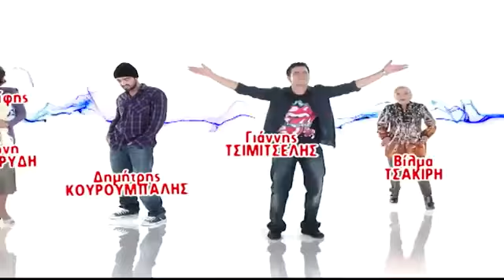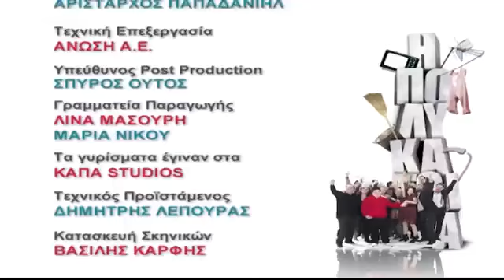Η Πολυκατοικία - Επεισόδιο 8 HD ''Ήταν μια φορά ένας άστεγος…''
Μια μέρα ένας άστεγος εγκαθίσταται έξω από την Πολυκατοικία. Όλοι προσπαθούν να τον διώξουν και όταν η καλόψυχη Βασιλική τού παρέχει τροφή και στέγη, εξεγείρονται. Ξαφνικά όμως, μαθαίνουν ότι ο άστεγος είναι ένας ιδιόρρυθμος εκατομμυριούχος που τον αναζητά η οικογένειά του και δίνει μια μεγάλη αμοιβή. Ποιος θα καταφέρει να πάρει τελικά την αμοιβή; Εντωμεταξύ, η Λουκία, χωρισμένη από τον Τάκη, κυκλοφορεί με τον Σταύρο, έναν "πρώην" της, με αποτέλεσμα ο Τάκης και όλοι οι άντρες της Πολυκατοικίας να στραφούν εναντίον του… Τέλος, ο Αποστόλης βρίσκεται χωρίς δορυφορική και θέλει επειγόντως να δει το ματς. Ζητάει, λοιπόν, από τον Μάρκο και τον Χρήστο να δουν τον αγώνα στο σπίτι τους όλοι μαζί. Ο Μάρκος και ο Χρήστος που δεν έχουν ιδέα από ποδόσφαιρο θέλουν να παραστήσουν τους στρέιτ κι έτσι κάνουν εντατικά μαθήματα για να φανούν φανατικοί ποδοσφαιρόφιλοι. Το αποτέλεσμα είναι πέραν πάσης προσδοκίας…

ΣΥΝΤΕΛΕΣΤΕΣ
Πρωταγωνιστούν: Παύλος Χαϊκάλης (Θανάσης), Αντιγόνη Γλυκοφρύδη (Βασιλική), Βίλμα Τσακίρη (Μαίρη), Βασιλική Ανδρίτσου (Ελένη), Δημήτρης Κουρούμπαλης (Μανώλης), Γιάννης Τσιμιτσέλης (Τάκης), Χάρης Ασημακόπουλος (Μάρκος), Έλενα Ασημακοπούλου (Αλίκη), Νίκος Πουρσανίδης (Χρήστος), Βάσω Λασκαράκη (Λουκία), Νικολέττα Βλαβιανού (Μαργαρίτα), Αλέξανδρος Γιάννου (Τζίμης), Χριστόδουλος Στυλιανού (Αποστόλης), Κώστας Φλωκατούλας (Αργύρης), Αντρέας Κοντόπουλος (Σταύρος), Δέσποινα Μπουγιατιώτη (Ναταλί), Γιώργος Λιάτης (Πέτρος) και η Μάρθα Βούρτση (Παναγιώτα)

Διασκευή σεναρίου: Βασίλης Σπηλιόπουλος, Βίκυ Αλεξοπούλου
Σκηνοθεσία: Βασίλης Θωμόπουλος, Κατερίνα Καραγιάννη
Εκτέλεση Παραγωγής: ΑΝΩΣΗ